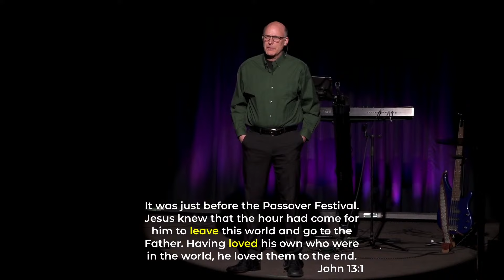CBC Sunday March 17, 2024 | Message - The Jesus Way | Part 3 - The Path, The Price, The Position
The Path — The Price — The Position

John 13:1-17

A Posture Adjustment - A servant heart
- no act of service is beneath you
- Eager and ready to serve
- aware of others needs
- pay attentions to opportunities to serve
- remarkable attitude about serving
- say no to selfishness
- elevated the needs of others
- Ask- How can I help
- Value others

John 13:34-35
John 14:6 - The destination